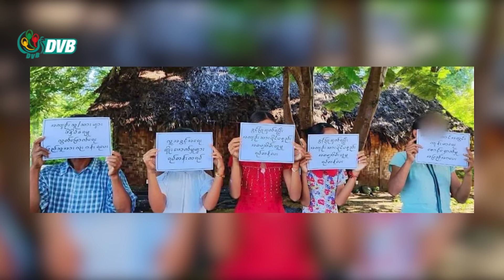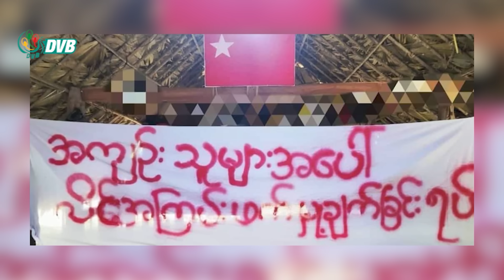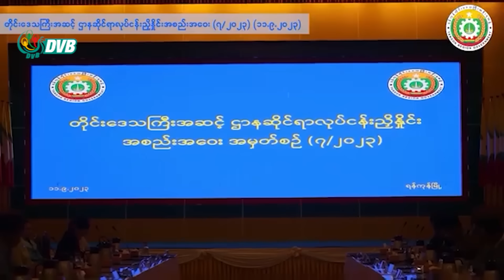DVB Digital မနက် ၁၁ နာရီ သတင်း (၁၃ ရက် စက်တင်ဘာလ ၂၀၂၃)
- လက်နက်ကိုင်တော်လှန်ရေးလျှော့လို့ မရသေးသလို၊ လူထုတိုက်ပွဲ လျစ်လျူရှုလို့ မရသေးဟု NUG ပြော။
- မုံရွာအကျဉ်းထောင် အစာငတ်ခံ ဆန္ဒပြပွဲတွင် သပိတ်ခေါင်းဆောင် ကိုဝေမိုးနိုင် ပါဝင်လာ။